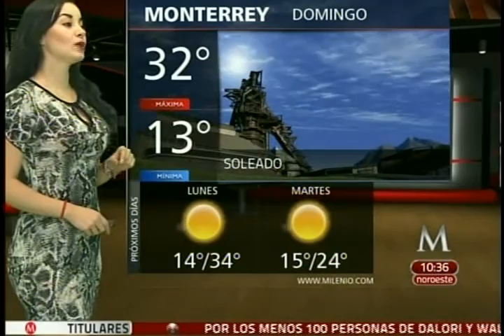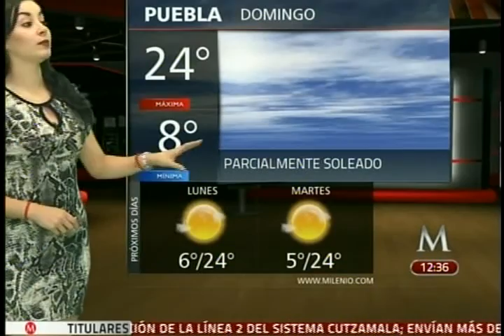Sandy Tok 31 Enero 2016